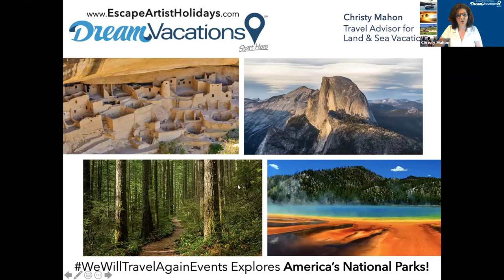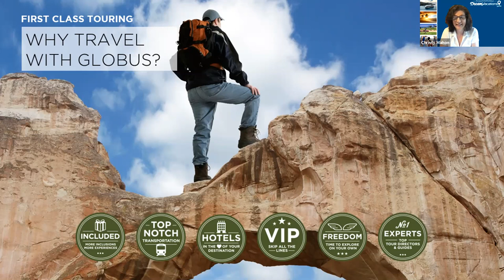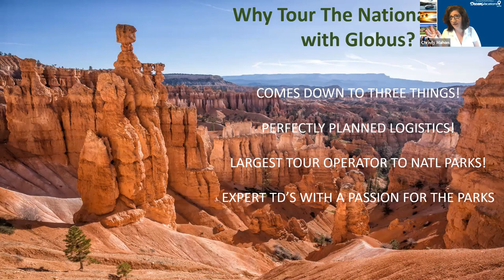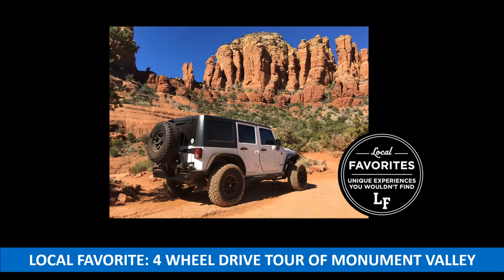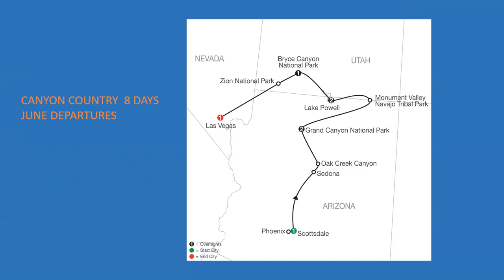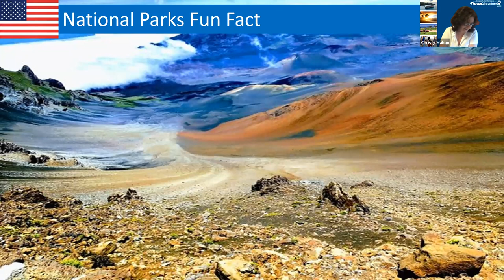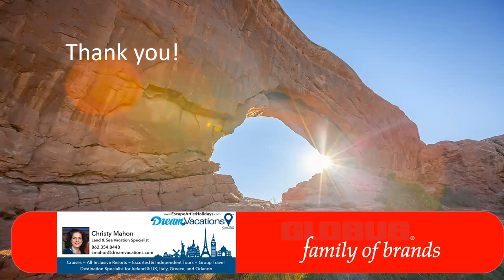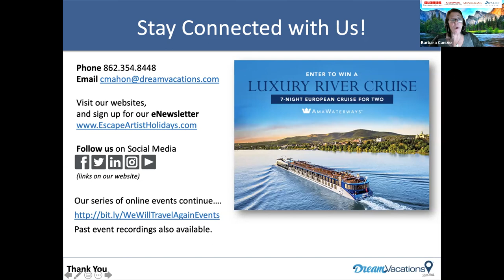America's National Parks with Globus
Presented by
Christy Mahon, Owner and Travel Advisor
Dream Vacations ~ Escape Artist Holidays

Touring America’s National Parks is something not to be missed, and we’ll focus on a few itineraries sure to tempt you. In today’s presentation, you’ll learn about the benefits and value of traveling to majestic parks, having unique experiences, and all the top-notch perks of touring with Globus. Sightseeing and VIP access, expert tour directors and local guides, comfortable transportation, superior hotels, and more.

Live events offer you an opportunity to ask questions, get a taste for a destination, learn about the travel company we’re discussing, understand pricing and promotional offers, plus each event includes a special incentive for registered attendees should you choose to book a vacation. I hope you’ll join us for future Zoom presentations.

For a full list of our current Featured Vacations, including registrations for their Virtual Events, go

Ready to discuss your next Dream Vacation?

This video from our WeWillTravelAgain virtual events, recorded June 27, 2021. All promotional offers contained herein are relative to that date.